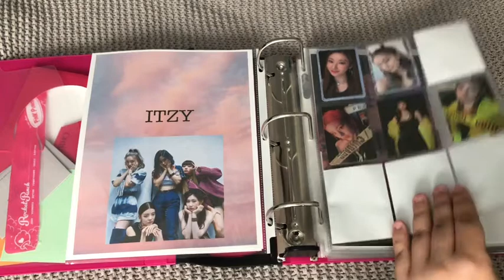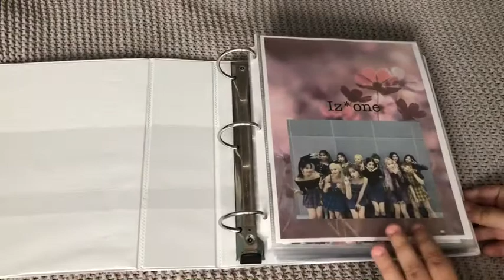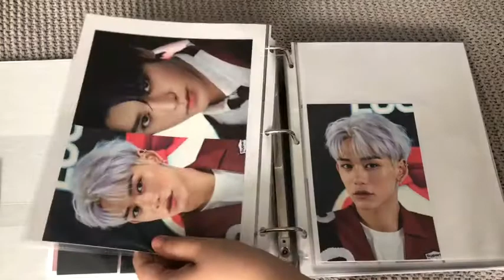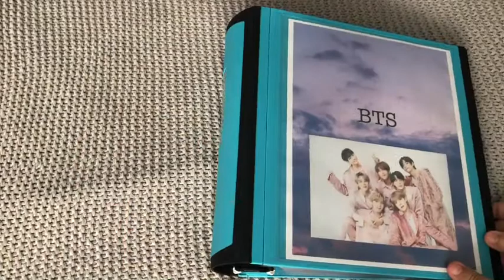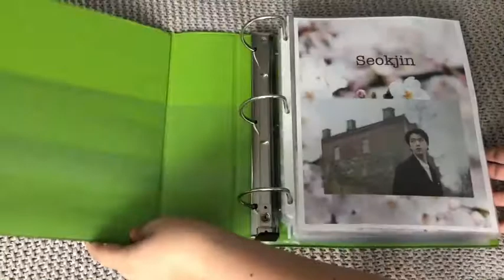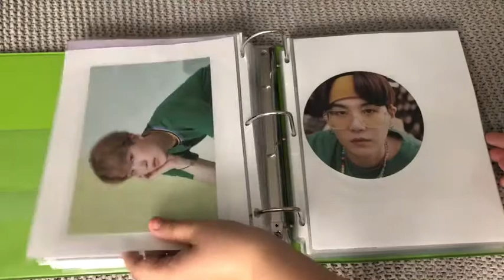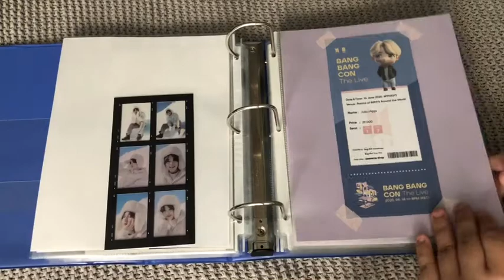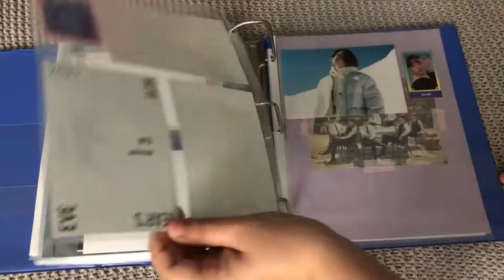♡Mid-Year Photo Card Collection Flipthough♡ ~ June 2021 ♡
We are half way though the year and it's time to flip though; and show how my collection is looking!
Collecter Instagram: Bangtan.jeon2123
K-collect: xxautumnlane